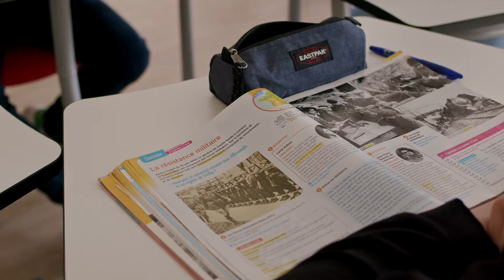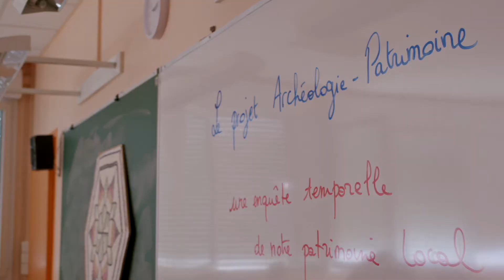Sainte Marie COLLEGE